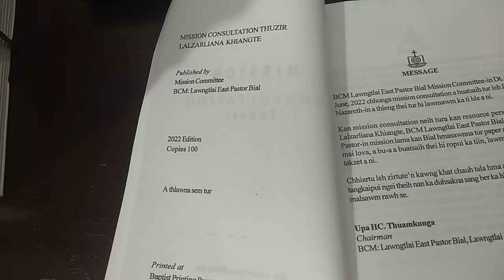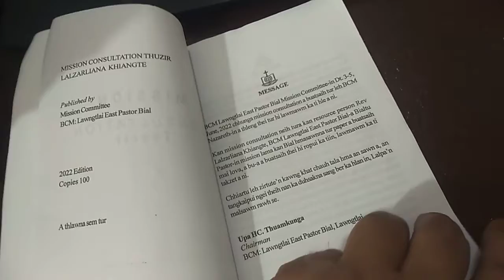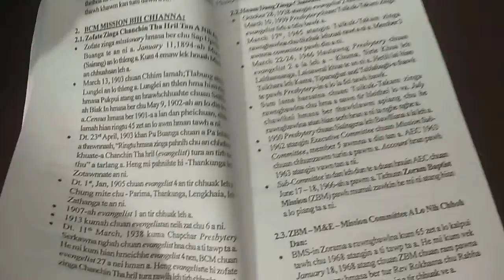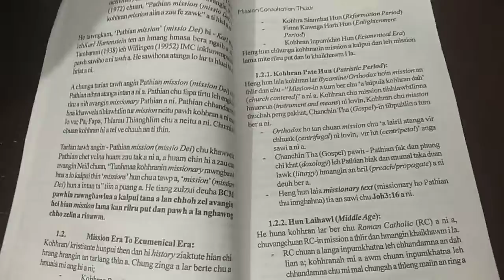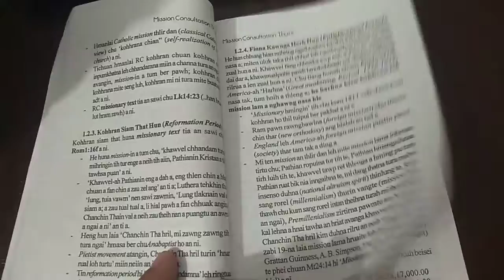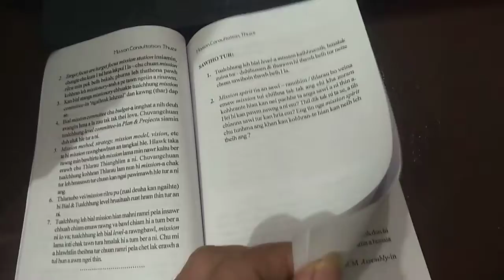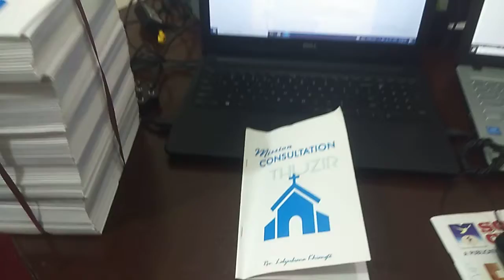MISSION CONSULTATION THUZIR BU CHUNGCHANG.